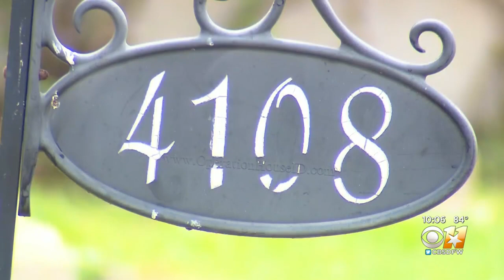Suspect Arrested In Murder Of 87-Year-Old Anita Thompson At Her Dallas Home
The suspect in the death of 87-year-old Anita Thompson at her Dallas home has turned himself in after he was identified on Saturday, police said.